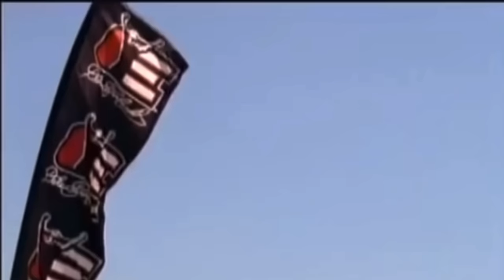The LAST GREAT RACE of Darrell Waltrip’s Career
Darrell Waltrip dominated the world of NASCAR in the late 1970s and through to the late 1980s.  He can easily be considered one of the top 10 drivers in the history of NASCAR and many remember him just for this.  What some remember though was the fall of both his results and the team that he owned, but in 1998 he was given a late career lifeline.  In this year he got the chance to drive Dale Earnhardt Incorperated’s #1 Pennzoil car.  This is the last great race of Darrell Waltrip’s career.

Video Credits:
ABC Sports
Black Flags Matter
Calhoun98
CBS Sports
Dave W
DigitaliseMe
ESPN
FOX Sports
Joe Lajoie
Motorsports on NBC
NASCAR
NASCAR on FOX
NASCAR Productions
NascarAllOut
NBC Sports
Ryan Nawrocki
Skracing
Turner Sports

Thumbnail Credits:
Getty Images
NASCAR
NASCAR Images